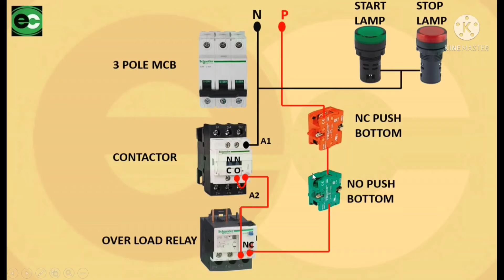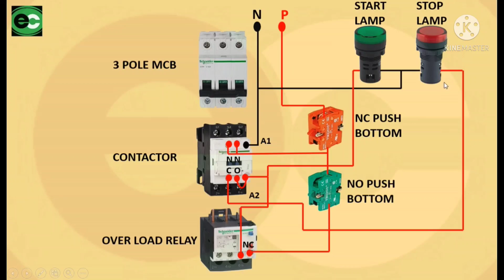dol starter control wiring | dol starter control wiring on off indicator wiring full animation 2021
Hello Dosto is Video Me Bataunga DOL Starter Ka Control Wiring Kaise  Karate Hai Usake Ke  Bare Me Bataya Hu Ummid Hai Ye Video Apako Pasand Aayegi To Hmare Channel Electrical Circuit Ko Subscribe Jarur Kar le
⭕Querise Solved⭕

1.Electrical Timer Switch Connection Full Wireing And Setting

2. Water Level Controller Full Connection

3.Singal Phase Submarsible Starter Connection

⭕Our Gear Purchase Link⭕

1.Laptop 💻HP 4GB Ram And HDD 1TB👇

2.Boya🎤 M1 Mic

3. Headphone 🎧JBL

⭕Our Purchase link⭕
                                   इलेक्ट्रिकल और इलेक्ट्रोनिक टूल्स और सभी प्रकार के प्रोडक्ट Wire, MCB, RCCB, MCCB, SPD, switch board, Solar, inverter, battery, Heater, Gyser, AC, component, इत्यादि । ऑनलाइन (online) price देखने के लिए लिंक पर किलीक कर के देख सकते हैं सही लगता है जरूरत है तो खरीद सकते हैं। Electrical Circuit 01 online Market All product

⭕Purchase Link⭕
1.  3 Pole MCB ===

2.  Contactor===

3.  OLR===